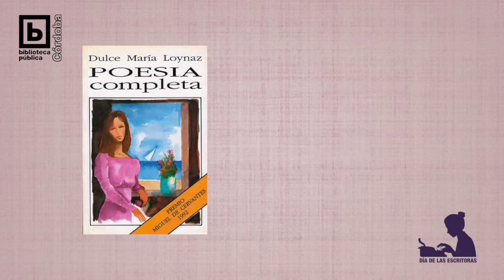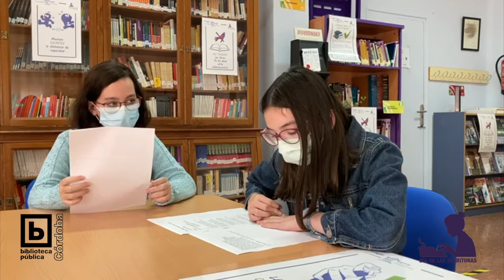Cheché, de Dulce María Loynaz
Irene García Ruiz y Leyre Marín López, del IES Manuel Reina de Puente Genil, recitan a dos voces el poema "Cheché" de Dulce María Loynaz.
Con motivo del Día de las Escritoras (19 de octubre) y del Día de las Bibliotecas (24 de octubre) hemos pedido a bibliotecarias de la provincia de Córdoba que lean los textos seleccionados por Elvira Lindo, comisaria del acto.